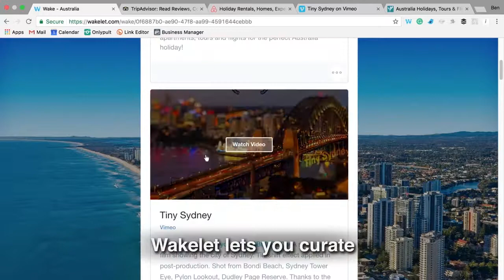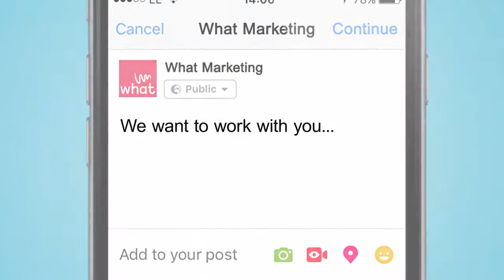What Marketing - video & animation